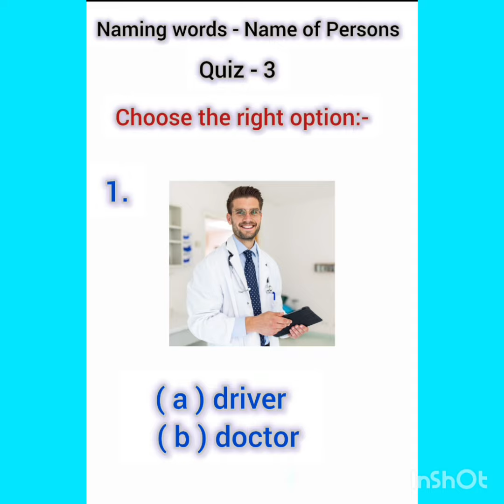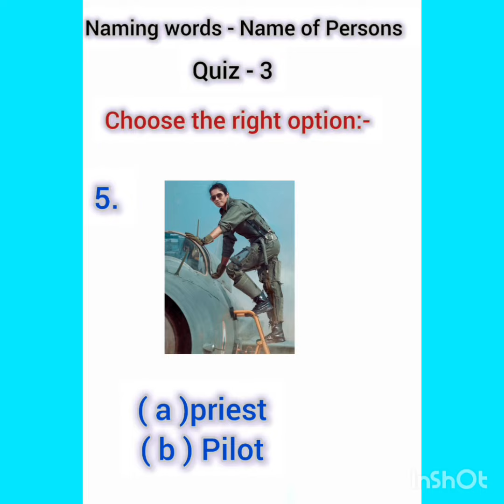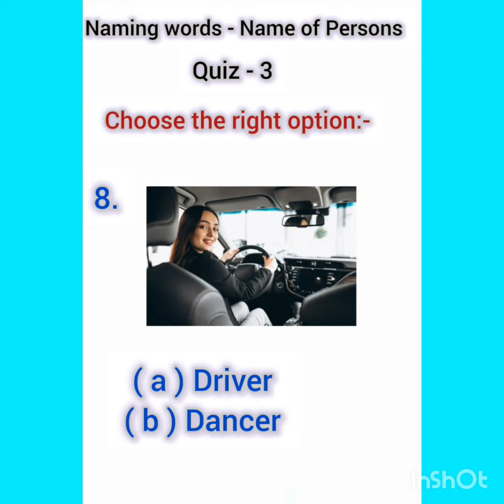Nouns Quiz 3 - Naming words ; Name of Persons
English Grammar Quiz 3